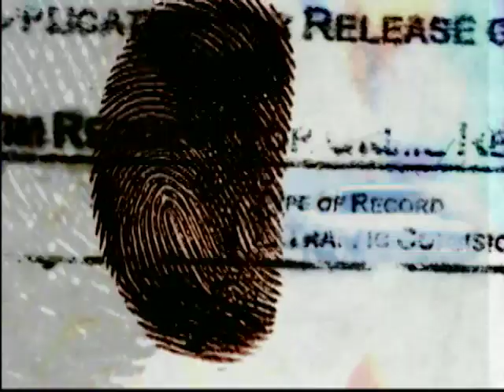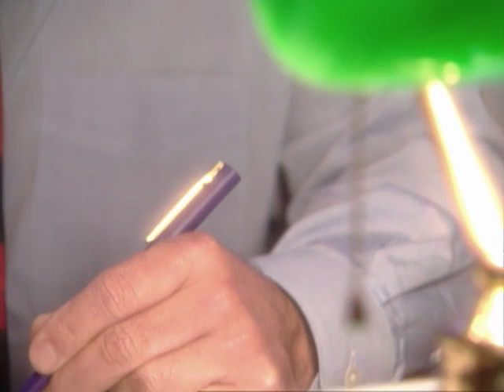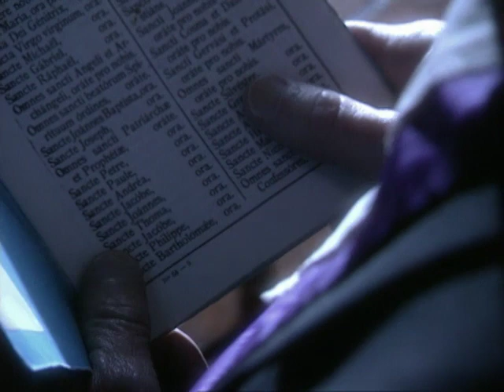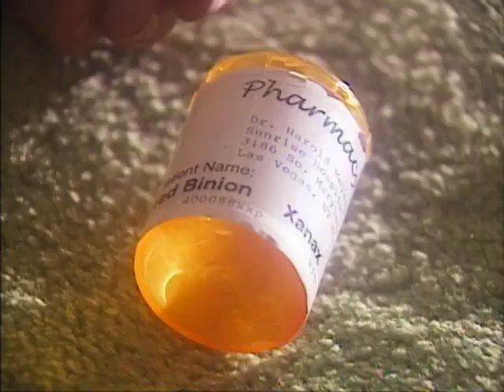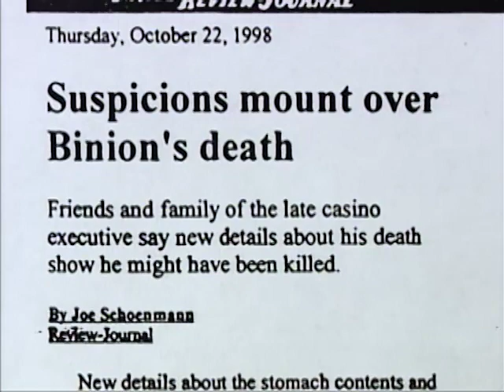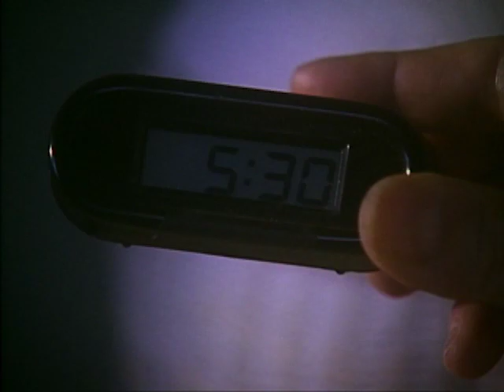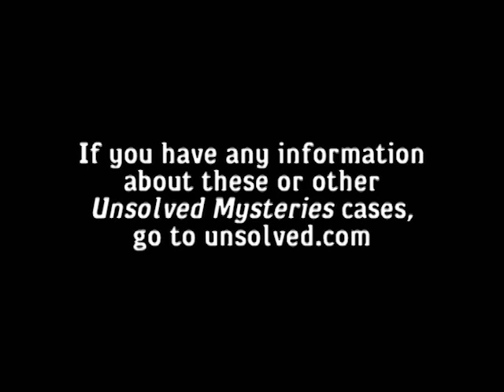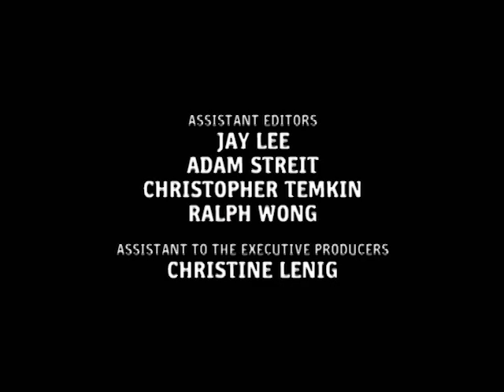Unsolved Mysteries with Robert Stack - Season 10, Episode 8 - Full Episode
This episode includes: Profiling the Paranormal, Casino Cowboy & UD, Missing on a Cruise and Police Woman Savior.